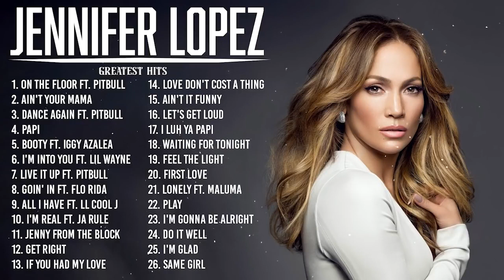JenniferLopez Greatest Hits 2021 TOP 100 Songs of the Weeks 2021 Best Playlist Full Album